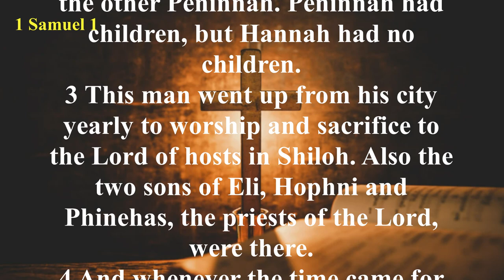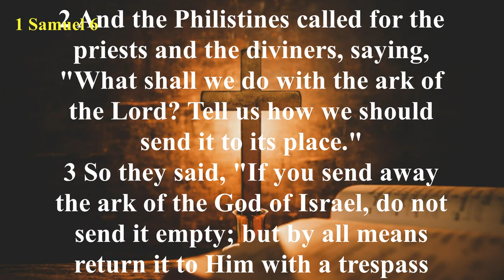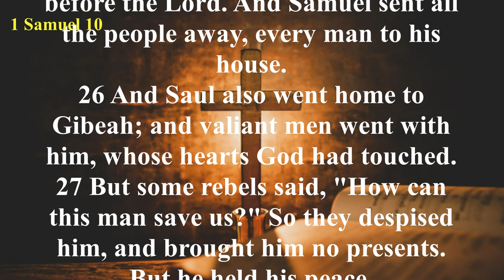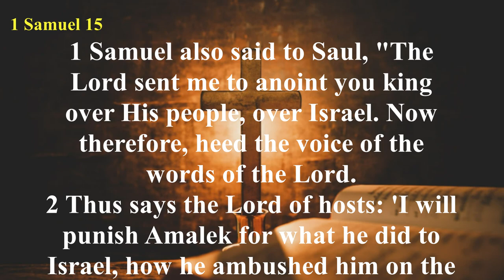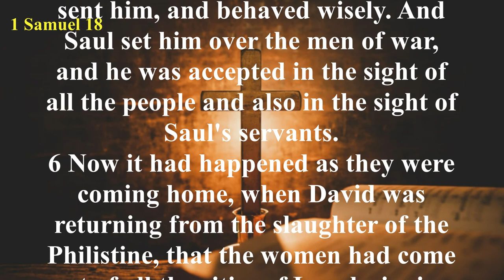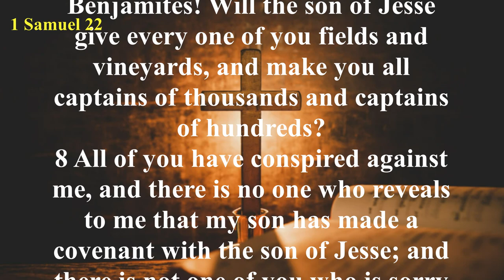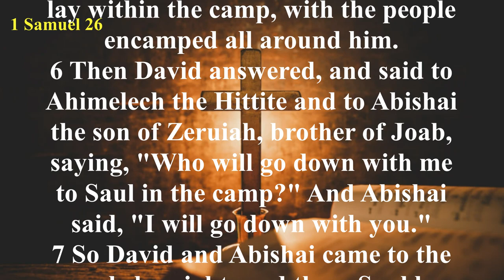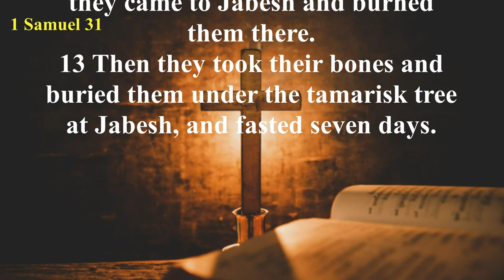The Book of 1 Samuel (NKJV) | Full Audio Bible with Scrolling text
Summary: The book of 1 Samuel can be neatly divided into two sections: the life of Samuel (chapters 1-12) and the life of Saul (chapters 13-31).

The book starts with the miraculous birth of Samuel in answer to his mother’s earnest prayer. As a child, Samuel lived and served in the temple. God singled him out as a prophet (3:19-21), and the child’s first prophecy was one of judgment on the corrupt priests.

The Israelites go to war with their perennial enemies, the Philistines. The Philistines capture the ark of the covenant and are in temporary possession of it, but when the Lord sends judgment, the Philistines return the ark. Samuel calls Israel to repentance (7:3-6) and then to victory over the Philistines.

The people of Israel, wanting to be like other nations, desire a king. Samuel is displeased by their demands, but the Lord tells him that it is not Samuel’s leadership they are rejecting, but His own. After warning the people of what having a king would mean, Samuel anoints a Benjamite named Saul, who is crowned in Mizpah (10:17-25).

Saul enjoys initial success, defeating the Ammonites in battle (chapter 11). But then he makes a series of missteps: he presumptuously offers a sacrifice (chapter 13), he makes a foolish vow at the expense of his son Jonathan (chapter 14), and he disobeys the Lord’s direct command (chapter 15). As a result of Saul’s rebellion, God chooses another to take Saul’s place. Meanwhile, God removes His blessing from Saul, and an evil spirit begins goading Saul toward madness (16:14).

Samuel travels to Bethlehem to anoint a youth named David as the next king (chapter 16). Later, David has his famous confrontation with Goliath the Philistine and becomes a national hero (chapter 17). David serves in Saul’s court, marries Saul’s daughter, and is befriended by Saul’s son. Saul himself grows jealous of David’s success and popularity, and he attempts to kill David. David flees, and so begins an extraordinary period of adventure, intrigue, and romance. With supernatural aid, David narrowly but consistently eludes the bloodthirsty Saul (chapters 19-26). Through it all, David maintains his integrity and his friendship with Jonathan.

Near the end of the book, Samuel has died, and Saul is a lost man. On the eve of a battle with Philistia, Saul seeks for answers. Having rejected God, he finds no help from heaven, and he seeks counsel from a medium instead. During the seance, Samuel’s spirit rises from the dead to give one last prophecy: Saul would die in battle the next day. The prophecy is fulfilled; Saul’s three sons, including Jonathan, fall in battle, and Saul commits suicide.